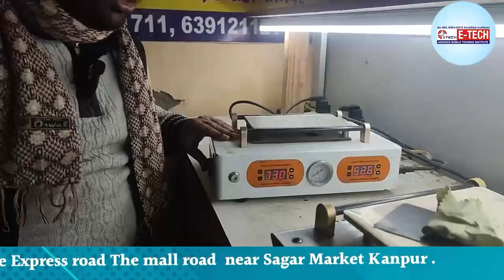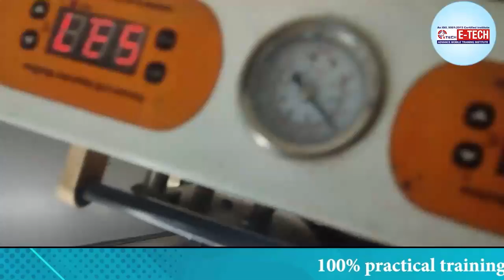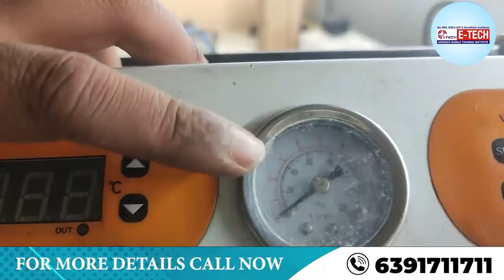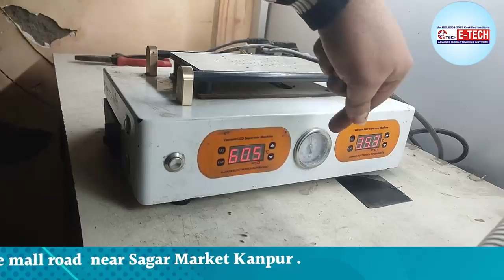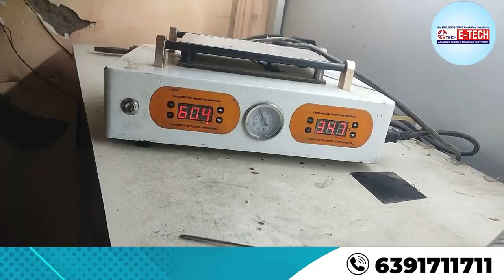bubble remover मशीन को Repair कैसे करें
bubble remover मशीन को Repair कैसे करें | bubble remover मशीन को यूज़ का करने का सही तरीका | 100% Practical

00:00 बबल रिमूवर कैसे काम करता है ?
05:59 बबल शीट कैसे बनाते हैं ?
09:59 बबल शीट किसे कहते हैं ?
13:59 बबल रैप किस प्रकार के प्लास्टिक से बनता है ?
19:59 नाजुक मशीनों को एयर बबल शीट्स से क्यों पैक किया जाता है ?
24:59 बबल रैप कैसे रक्षा करता है ?
29:59 बबल रैप पर बुलबुले किस तरफ जाते हैं ?

1- मोबाइल फोन में light ic की पहचान कैसे करें | light ic को रिपेयर कैसे करें

12- मोबाइल फोन में Coil को कैसे पहचाने और इसका क्या कार्य हैं और work कैसे करती हैं

13-मोबाइल में कौन -कौन से कंपोनेंट्स लगे होते है || विस्तार से जानने के लिए वीडियो देखें

14-जानिए सब कुछ Hot Gun Machine के बारे में | Hot Gun मशीन को कैसे यूज़ करें

15-Mobile Repairing के लिए जरूरी tool's | मोबाइल repairing करने के लिए क्या क्या सामान होना चाहिए

WE PROVIDE :

1. HARDWARE & SOFTWARE COMPLETE THE COURSE
2. TOOLS FREE
3. I CARD
4. LIFETIME SUPPORT
5.ISO CERTIFICATE
6.75% PRACTICAL TRAINING
7. ON MOBILE PHONE REPAIR TRAINING
8.17 YEAR'S EXPERIENCE TRAINING
9.MOBILE PHONE SHOP KO RUN KARNE KI TRAINING
10. FRESHER STUDENT KI SPECIAL TRAINING
11. EXPERIENCE STUDENT KO SPECIALIST KARNA
12. EMMC LEVAL TRAINING
13.MARKET SE AANE WALE PHONE KO
14. TREND STUDENT SE REPAIRING
15.8 HOURS CLASS
16. BASIC TO ADVANCE  TRAINING
17.HOSTAL SUVIDHA FREE
18. JOB & BUSINESS SUPPORT
19. STUDENT-FRIENDLY BEHAVIOR